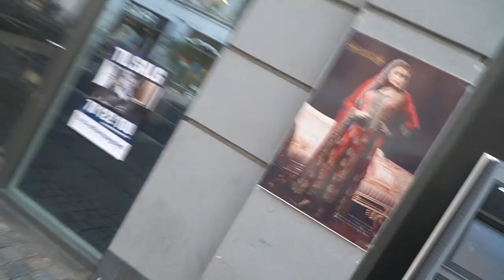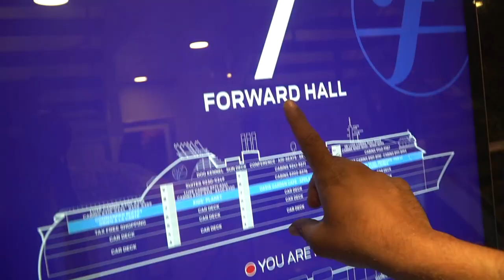City tour of Copenhagen, Denmark & cruise travel to Bergen, Norway! Ep 2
We did the City tour of Copenhagen, Denmark, We did Canal Tour and visited most famous place mermaid after Lunch we did  cruise travel to bergen, Norway from hirtshals.